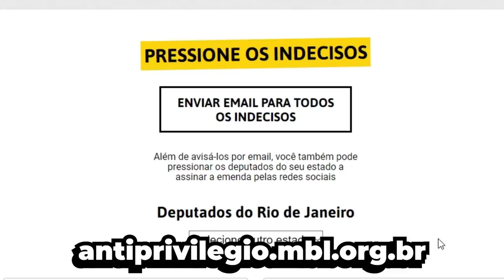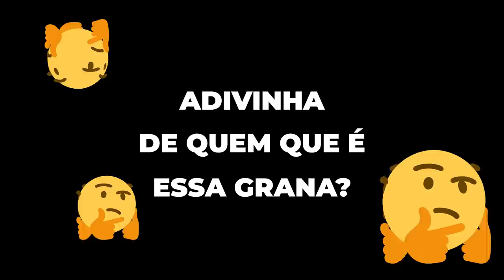Preciso DESESPERADAMENTE da ajuda de vocês!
NO MOMENTO DE POSTAGEM DESSE VÍDEO, FALTAM 6 ASSINATURAS!!